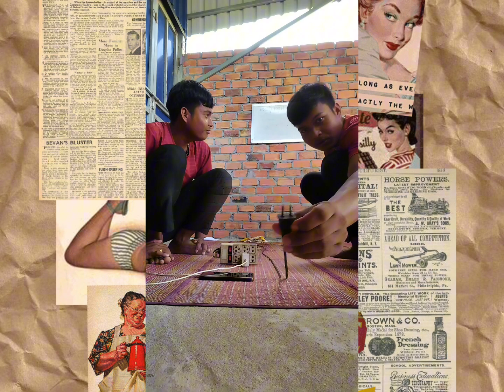The Magic funny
Hello guy this is my top videos funny